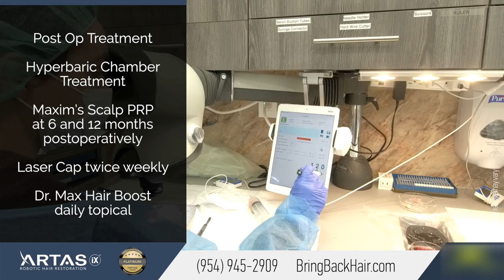Hair By Dr. Max - ARTAS iX Robotic Hair Transplant 1200 FUE Grafts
Erica came to us at Hair By Dr. Max because she was looking for a permanent hair loss solution.
In her case, Dr Max Chumak recommended an Artas iX Robotic Hair transplant, which provides permanent results.

ARTASiX® takes hair transplantation to a whole new level by achieving maximal results previously thought impossible: in addition to natural looking results, a minimally invasive procedure and fast recovery, it is also a lot more accurate and precise than any human. This makes the ARTAS® cost is well-worth the investment, and the ARTAS® reviews speak for themselves. ARTAS® patients experience virtually no side effects.

Our patient Erica is another happy patient at Hair By Dr. Max, where satisfied patients are a testament to Dr. Max’s surgical skills and experience, use of newest technologies and the gentle care of his staff.

551 North Federal Highway, suite 800,

OR